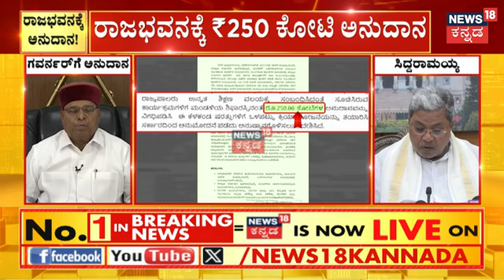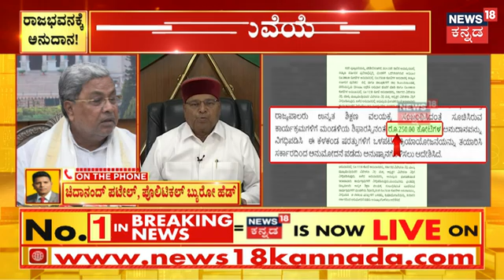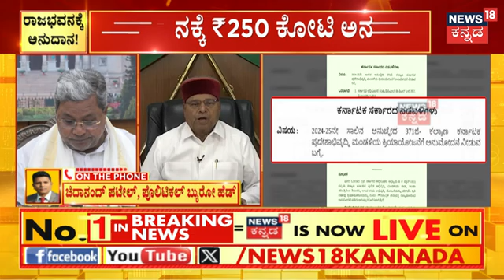Prosecution Against CM Siddaramaiah | ಕಲ್ಯಾಣ ಕರ್ನಾಟಕ ವಿವಿಗಳ ಅಭಿವೃದ್ಧಿಗೆ ಅನುದಾನ | Thawar Chand Gehlot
Prosecution Against CM Siddaramaiah | ಕಲ್ಯಾಣ ಕರ್ನಾಟಕ ವಿವಿಗಳ ಅಭಿವೃದ್ಧಿಗೆ ಅನುದಾನ. ರಾಜ್ಯಪಾಲರ ವಿವೇಚನಾ ಕೋಟಾ ಬಿಡುಗಡೆ. ಇದೇ ಮೊದಲ ಬಾರಿಗೆ ರಾಜಭವನಕ್ಕೆ ಅನುದಾನ

News18 Kannada Live | ನ್ಯೂಸ್ 18 ಕನ್ನಡ ಲೈವ್
Karnataka | ಕರ್ನಾಟಕ
Kannada | ಕನ್ನಡ